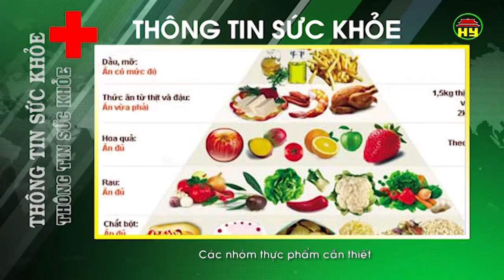Thông tin sức khỏe ngày 4/5/2018.